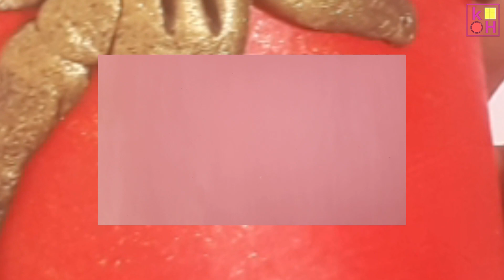Waste Materials Craft Ideas | Glass Bottle Craft Ideas | Easy Glass Bottle Craft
hi everyone
     this video about how to decorate glass bottle.
glass bottle decoration ideas. glass bottle craft ideas.
 waste materials craft ideas
          plz watching this video and learn easy glass bottle craft .

          decorate glass bottle for diwali and Christmas.